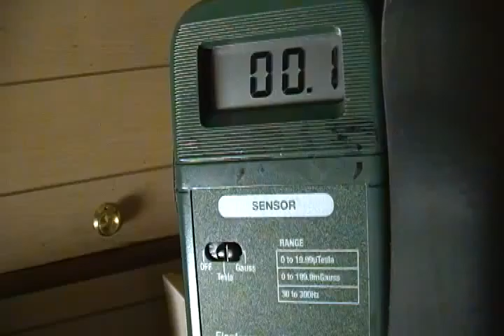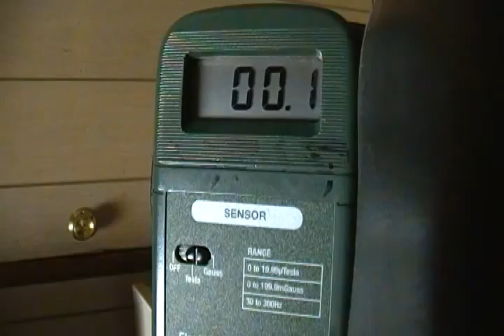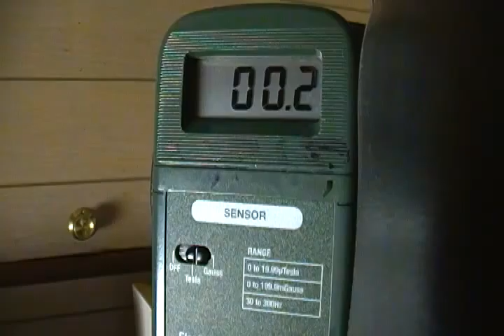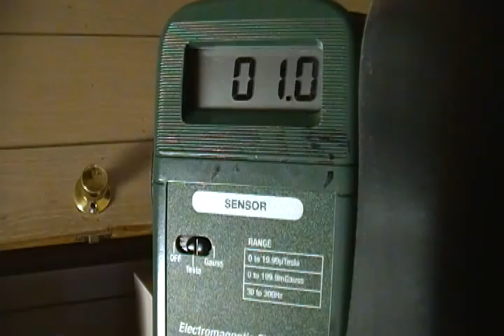030816 0940 levels look at how those bitches turned elf weapon down